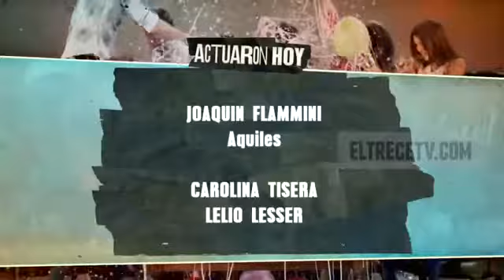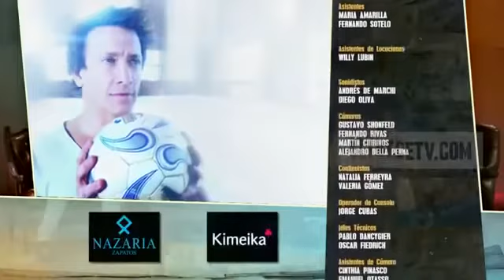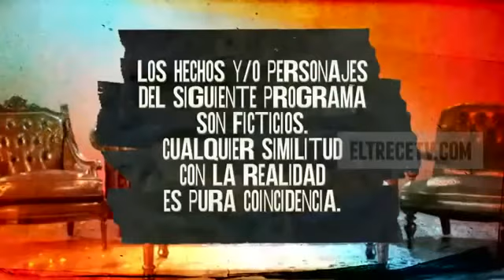Mis Amigos De Siempre - Capitulo 157 - HD